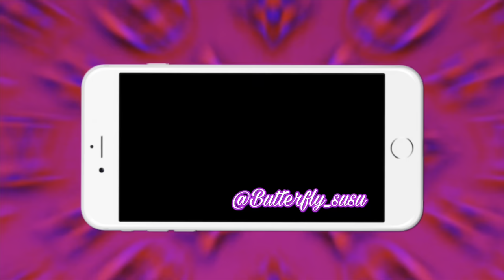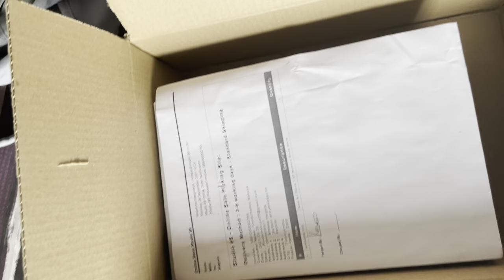Attempting to look like a 10 | Glow up Vlog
Hii guys after 6 months of been not in your screens I finally decided to come back and share my experiences with you guys, so in this video I take you guys with me as I go get my nails and hair done, I also went ahead and got my nose pierced again. Hope you enjoy these clips I've put together as my glow up vlog.

If you have not subscribed please go ahead and do so also give this video a thumbs up and tell me what your thoughts are in the comment section down below. Sending so much love to you guys.